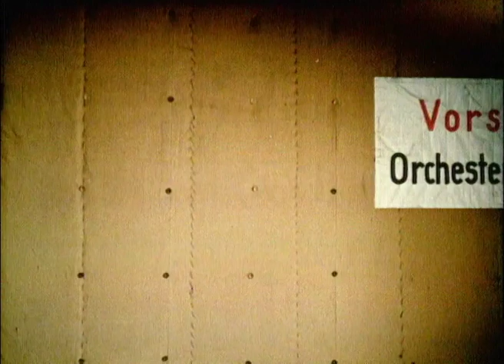LE NOZZE DI FIGARO (Trailer) | Wolfgang Amadeus Mozart | Philharmoniker der Staatsoper Hamburg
Composed by: Wolfgang Amadeus Mozart
Directed by: Rolf Liebermann
Conducted by: Hans Schmidt-Isserstedt
Soloists: Edith Mathis, Arlene Saunders, Elisabeth Steiner
Participant
Heinz Blankenburg, Tom Krause, Maria von Ilosvay, Noël Mangin

Orchestra/Chorus/Bellet:
Chor, Ballett und Philharmoniker der Staatsoper Hamburg

This German version of Wolfgang Amadeus Mozart’s Marriage of Figaro, with set and costumes by Ita Maximowna, dates from the year 1967. The Hamburg State Opera  Choir and the Philharmonic State Orchestra of Hamburg are conducted by Hans Schmidt-Isserstedt, who worked as the opera company’s first conductor between 1935 and 1942 as well as from 1945 to 1971 and was chief conductor of the North German Radio Orchestra, which he had personally been responsible for reorganizing in the post-war years.

It may come as a surprise to learn that the singers, all of whom are now international stars, were drawn exclusively from the Hamburg State Opera ensemble - further proof of Rolf Liebermann’s skill in identifying up-and-coming musicians! The fact that almost all the singers were of roughly the right age for the roles they were playing helped enhance the film’s credibility and realism when it came to close-up shots.